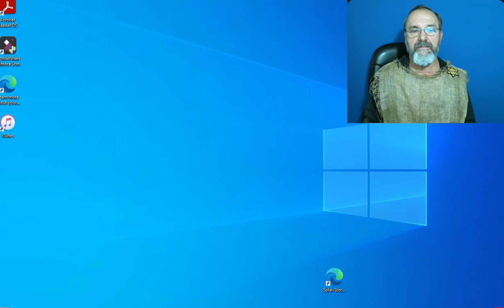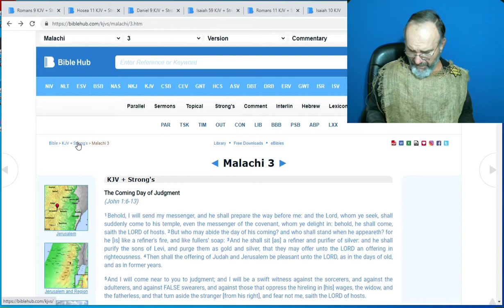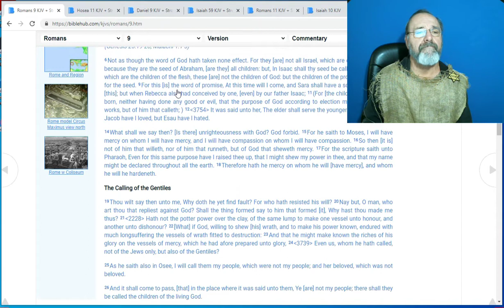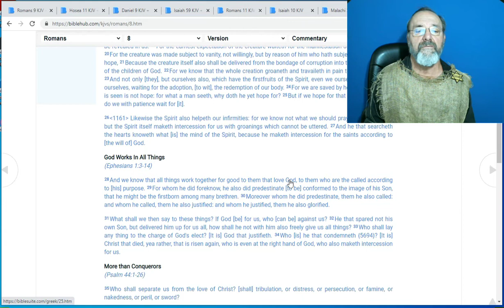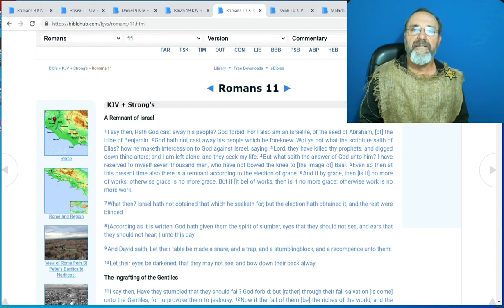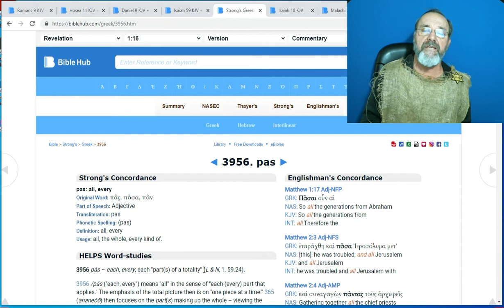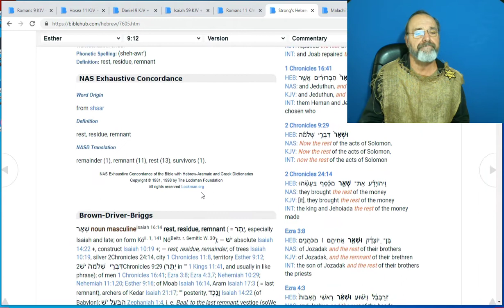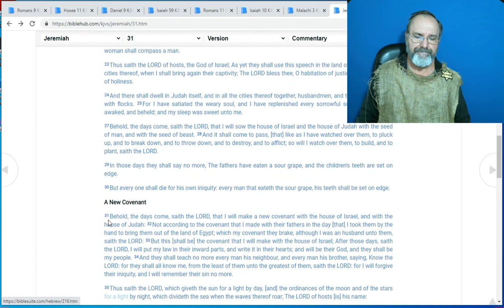Judgment for Israel or Mercy for Israel? Which Side Are You On?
It's time to pick a side folks. For nearly 2000 years the Gentiles chose Judgement (damnation) upon Israel. For that reason, they have all sealed their fate. If you want mercy for yourself, the answer to the above question had better be mercy.